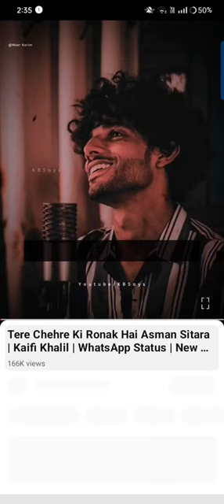Tere chehre ki ronak# addicted❤️ lyrics 🎵